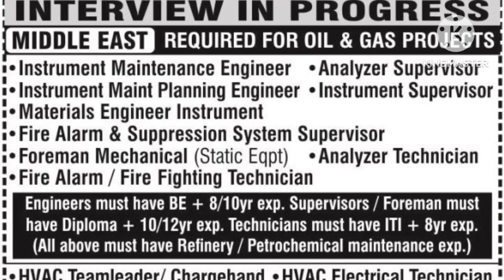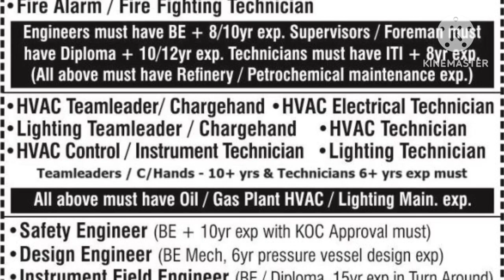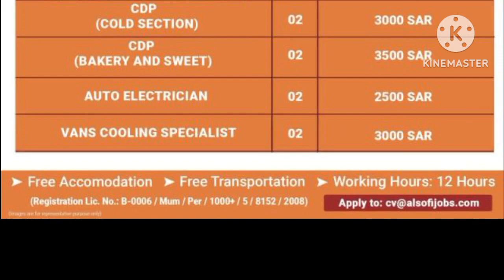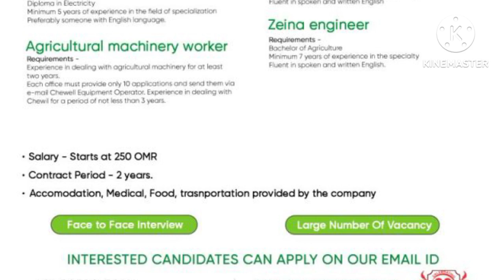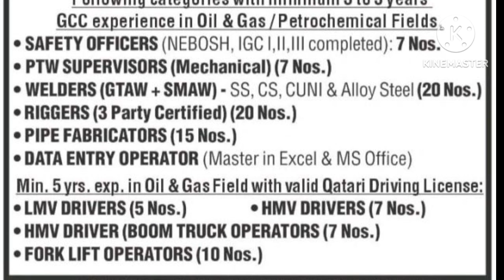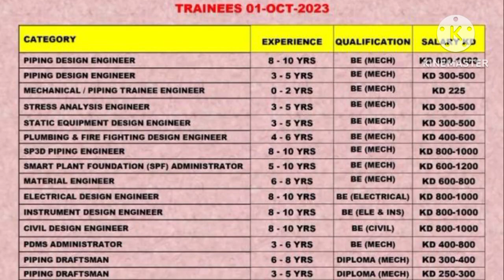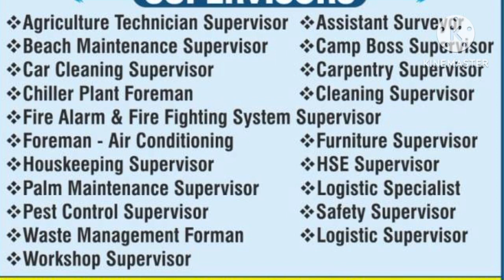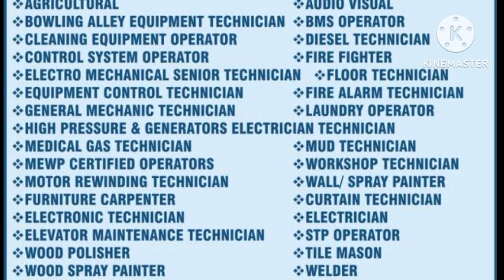Assignment Abroad Times Newspaper | South Africa Job Vacancy |Urgent Requirement For UAE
Whatsapp groups

private job
private jobs
fresher jobs
civil engineering
psu jobs
employment news
sarkari naukri
up jobs
Delhi jobs
Gurgaon jobs
Faridabad jobs
Noida jobs
NAJAFGARH JOBS
BAWANA JOBS
HARYANA JOBS
MANESAR JOBS
PUNEJOBS
BANGLORE JOBS
Bihar job
Rigger job
helepr job
driver job
welder job
painter job
scaffolder job
cleaners job
hospital job
nurse job
operator job
trailers
tailor driver job
Dr job
doctor job
instrument technician job
structure fitter
structure fabricater job
fitter job
Pipe fitter job
plumbers job
electrician Job
ac Technician Job
HVAC job
mechanical fitter
mechanical technician job
engineer job
supervisor job
foreman job
static foreman
Static supervisor
Civil engineer
mechanical Engineer
electrical Engineer
meson job
plaster meson
tils meson
carpenter job
welding Foreman
welding Supervisor